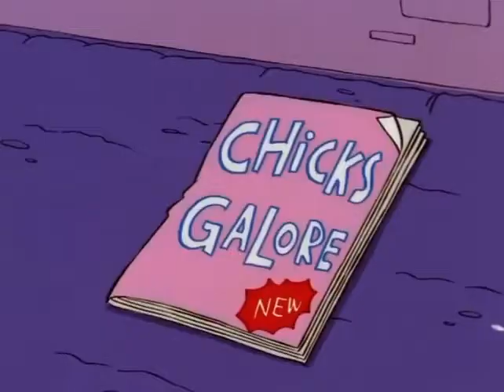ed edd and Eddy - Chick's Galore magazine Adult Joke